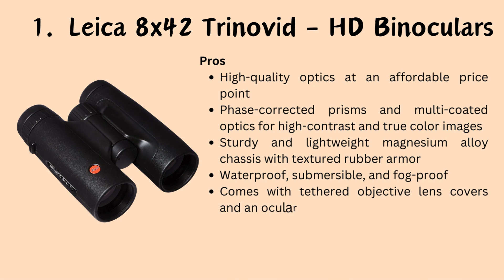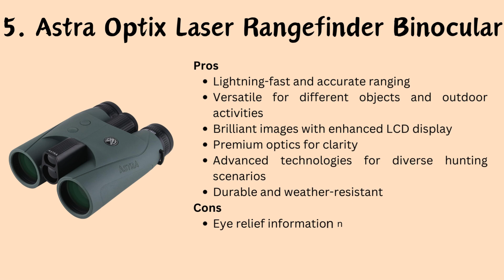Top 5 Best Binoculars Under $1000 For Crystal Clear Vision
Embark on an optical journey with our comprehensive guide to the "Best Binoculars Under $1000." Join us as we navigate through the diverse landscape of outdoor adventures, wildlife observation, and thrilling experiences with the perfect companions in hand. 🌿🦅

👀 In this video, we dive into the top-tier binoculars meticulously selected to cater to the discerning needs of outdoor enthusiasts, bird watchers, hunters, and nature lovers. Renowned brands like Nikon, Vortex, and Zeiss take the spotlight, promising impeccable optics and outstanding performance within the budget.

🔍 Explore the Definitive Guide:
Learn about crucial factors such as magnification, lens size, field of view, image stabilization, and more, ensuring you make an informed decision when choosing your ideal binoculars.

1.1 LEICA Trinovid HD Robust Waterproof Lightweight Compact Binocular
Check Now

1.2 Vortex Optics Razor HD Roof Prism Binoculars
Check Now

1.3 Kenko Image Stabilization Binocular
Check Now

1.4 Nikon Monarch Hg Wide Field of View Binocular
Check Now

1.5 Astra Optix Laser Rangefinder Binocular for Hunting
Cehck Now

👁️‍🗨️ Don't miss out on the opportunity to make the best choice for your needs! Dive into our guide and step into a world of clarity, precision, and excitement with the "Best Binoculars Under $1000." 🔭🌲